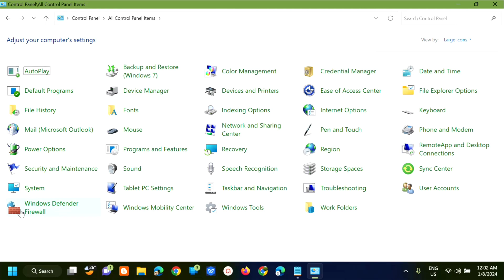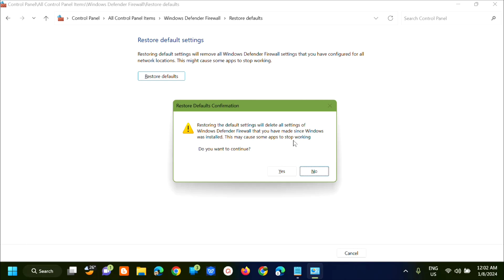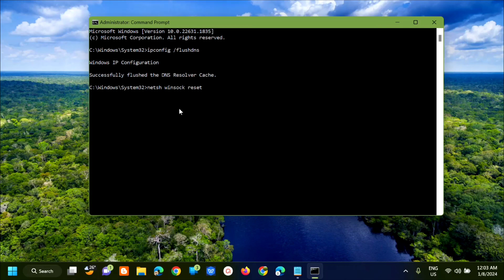How To Fix Security or Firewall Settings Might Be Blocking The Connection in Windows 11/10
Firewall is a network security system/device used to monitor and control the incoming and outgoing network traffic on computer on the basis of a predetermined set of security rules. A barrier will be created between a trusted network and an untrusted network so as to block the internet access for security reasons. And this tutorial learn some troubleshooting steps you can try. Hopefully, one of these should help you.

The firewall refers to a security device for network. It monitors the traffic and status based on a defined set of security rules so as to decide whether to allow an access or not. In short, firewall can protect abnormal access to internet.

A firewall is a network security product that prevents unauthorized access to computers. Many people install it on their home computer networks because it helps protect against viruses and hackers. But lots of people run into the same problem: firewall settings block the connection. This happens because some firewalls don’t allow connections to specific ports.

Commands Used In This Tutorial:
1. ipconfig /flushdns
2. netsh winsock reset

Issues addressed in this tutorial:
fix security or firewall settings might be blocking the connection in windows 11
fix security or firewall settings might be blocking the connection in windows 10
fix security or firewall settings might be blocking the connection
security or firewall settings might be blocking the connection McAfee
security of firewall settings might be blocking the connection in windows

Reset Browser Settings:
1. Open Google Chrome on your PC.
2. Click on the three vertical dots icon in the upper right corner to customize and control Google Chrome.
3. Select Settings from the drop-down menu.
4. Scroll down to the bottom in the left pane to locate the Advanced section.
5. Choose Reset and clean up under it.
6. Select Restore settings to their original defaults in the right pane.
7. Click on the Reset settings button in the pop-up window to confirm the action.

Windows Firewall is not just designed to protect your PCs and laptops from malware and other security threats but to block any program from accessing the Internet. You can block both inbound traffic or outbound traffic for any program. If you cannot connect to the internet or network on your Windows 11 or Windows 10 PC, you may see the message Security or firewall might be blocking the connection when you complete a Windows Network Diagnostics on your device.